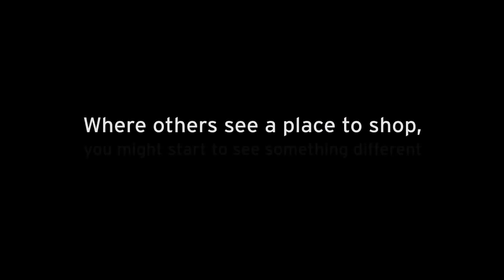Sainsburys - Recruitment Video, 2012